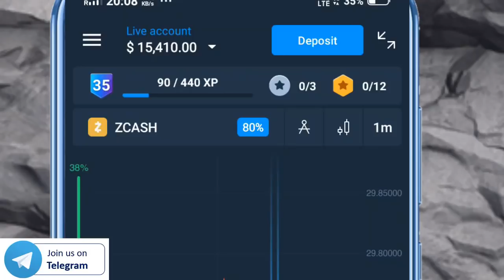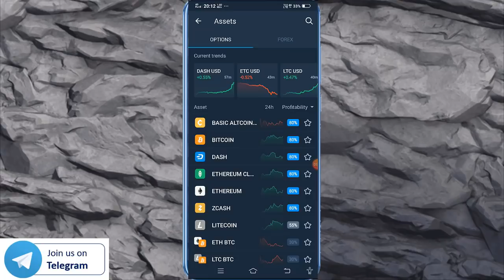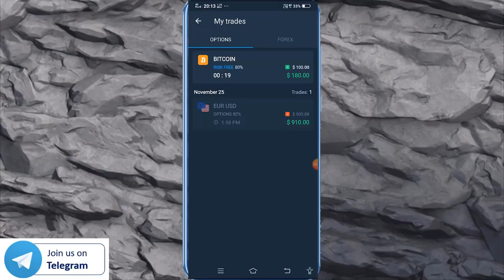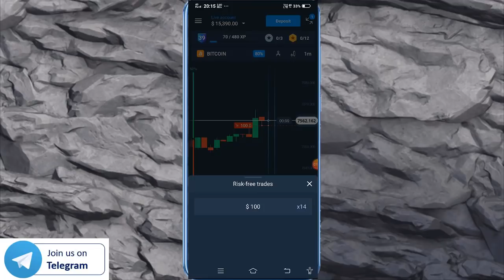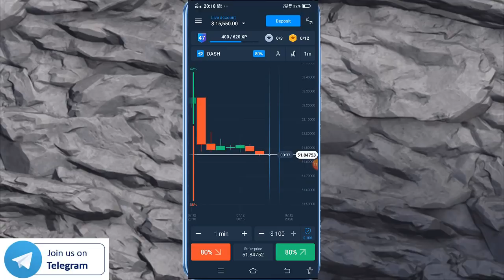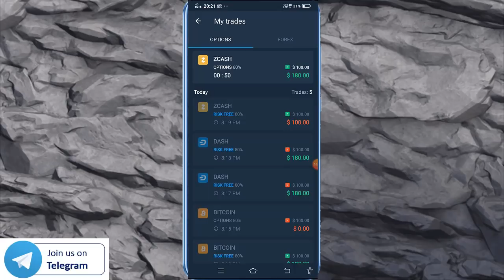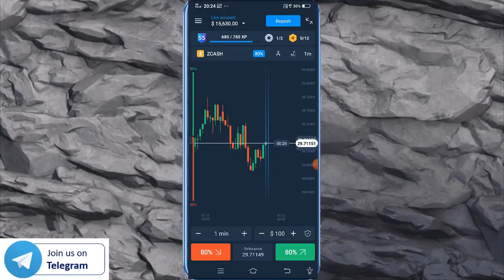Olymp Trade - Risk Free Trades | How to Take Risk Free Trades In Olymp Trade | Hindi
I trade here and get fastest withdrawal

Based On - Olymp Trade - Risk Free Trades | How to Take Risk Free Trades In Olymp Trade | Hindi